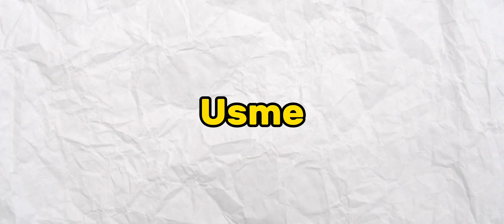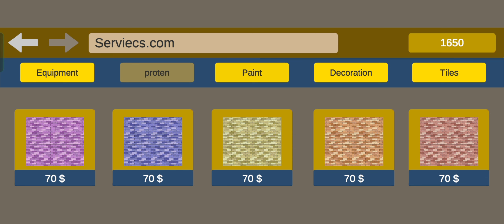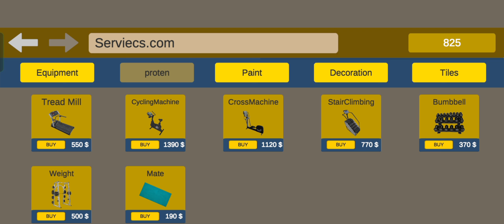I've Opened My Own Gym To Become Rich | Gym Simulator 24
🌐ABOUT🌐
I've played Gym simulator in android and tried to create an entertaining and walkthrough video.